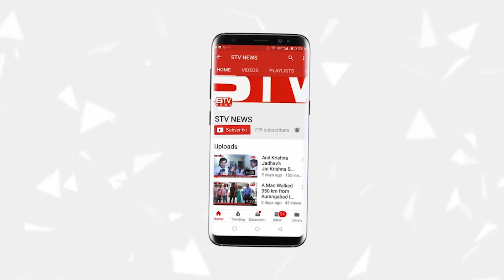ब्यूटीफुल टुमोरो फाउंडेशन l दिव्यांग बच्चों को एक नई दिशा l Shri shalik pawar asst commissioner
ब्यूटीफुल टुमोरो फाउंडेशन की ओर से शारदा सदन प्लॉट नंबर 54 सेक्टर 20 नियर केसर गार्डन खारघर नवी मुंबई में दिव्यांग बच्चों के लिए दिव्यांग सेंटर चलाया जा रहा है इन महिलाओं ने सामाजिक कार्य से जुड़े कई कार्य कर न केवल अपना नाम रोशन किया है बल्कि देशभर में इनके कामोने दिव्यांग बच्चों को एक नई सोच एक नई दिशा दी है इन महिलाओं की मेहनत और लगन ने ऐसे बच्चों को भी समाज में खड़ा रहने की काबिलियत दे दी है जिससे कि यह बच्चे भी समाज में कुछ कर दिखाने का हुनर रखते हैं

 Shri shalik pawar asst commissioner